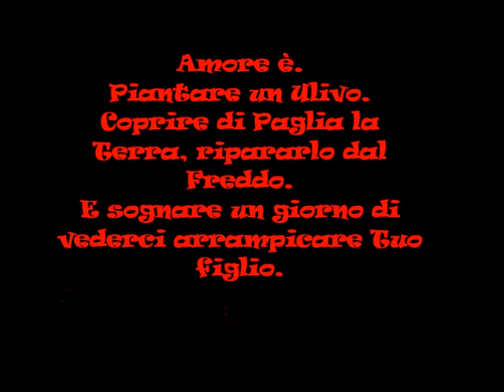il mio andrea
Alcune foto dei passaggi di età del mio grande amore Andrea...